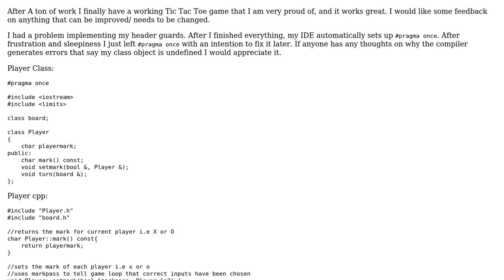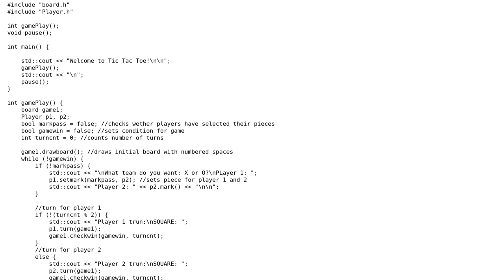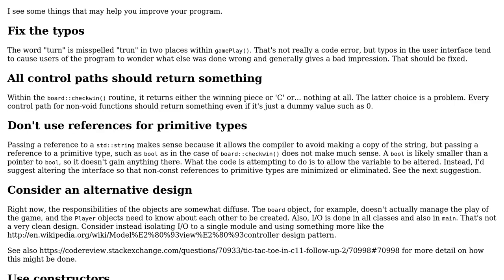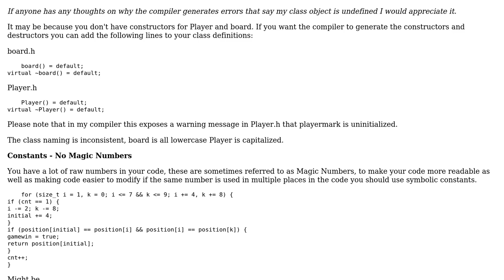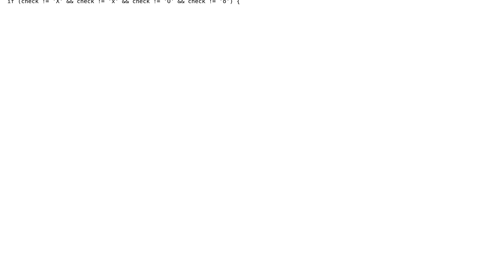Tic Tac Toe C++ with classes (3 Solutions!!)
Tic Tac Toe C++ with classes

With thanks & praise to God, and with thanks to the many people who have made this project possible! | Content (except music & images) licensed under CC BY-SA | Music | Images & others | With thanks to user pacmaninbw user Edward user chris360 user Alex user alecxe user 200_success and the Stack Exchange Network Trademarks are property of their respective owners. You are responsible for your own actions.